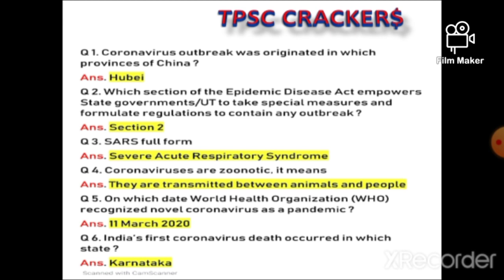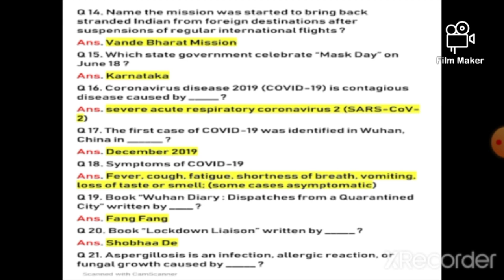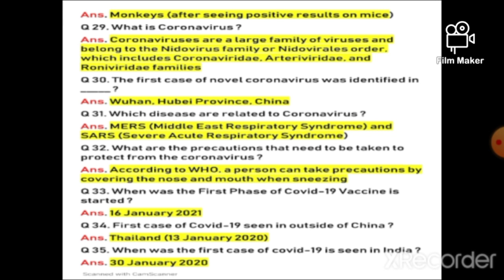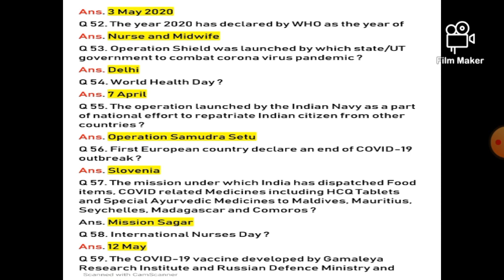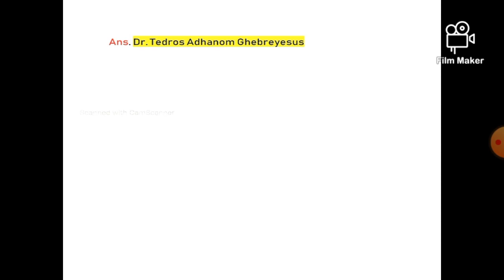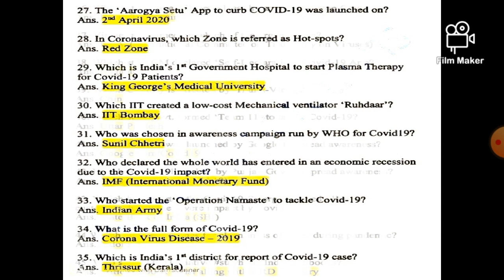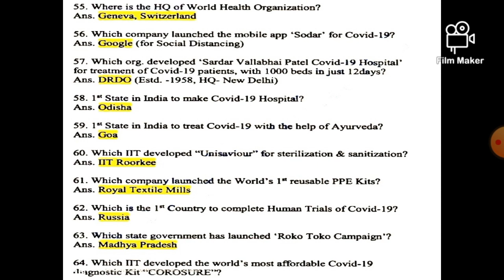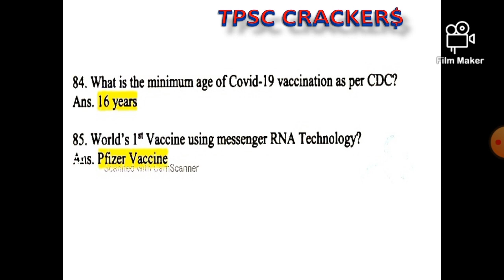COVID 19....|| MOST IMPORTANT 160+ QUESTIONS....